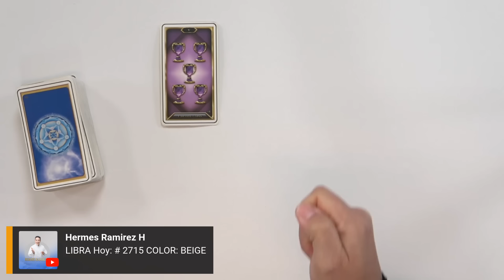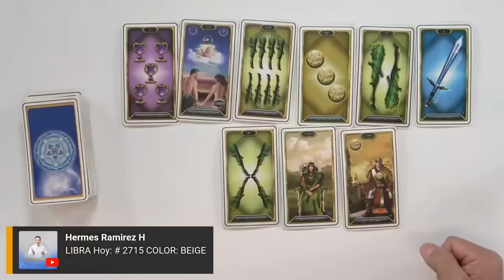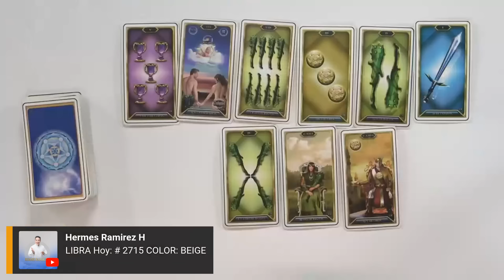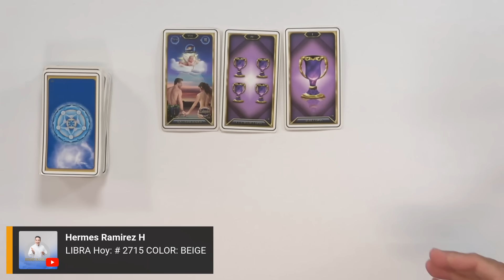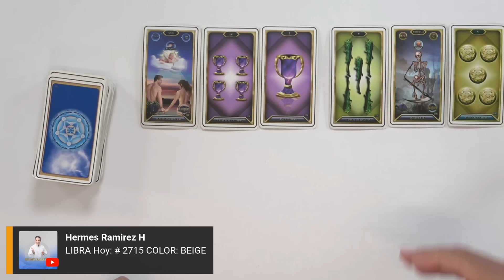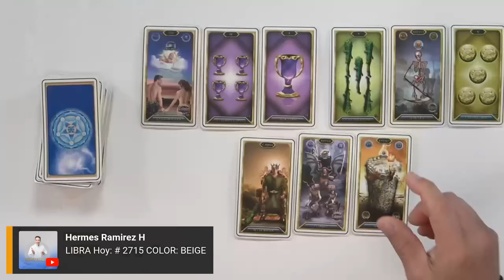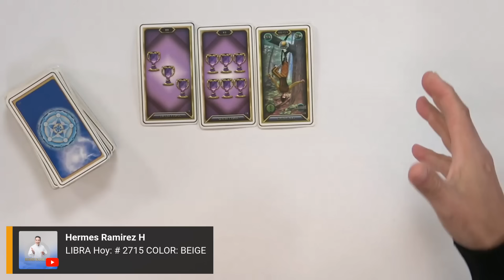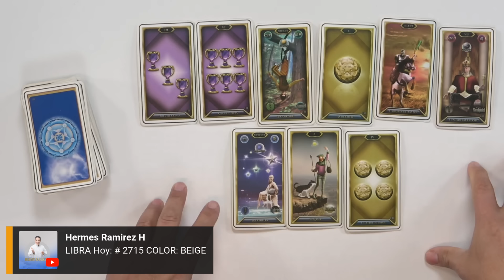LIBRA Hoy: Será un FUEGO CONSUMIDOR si se METEN contigo. Desde el CIELO te esta PROTEGIENDO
# 2715    COLOR:  BEIGE

Lee más...